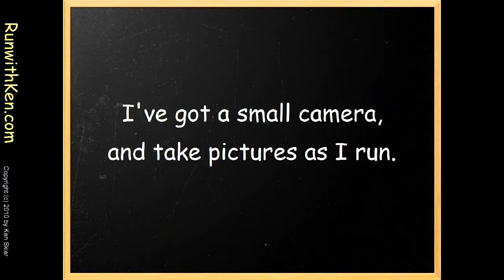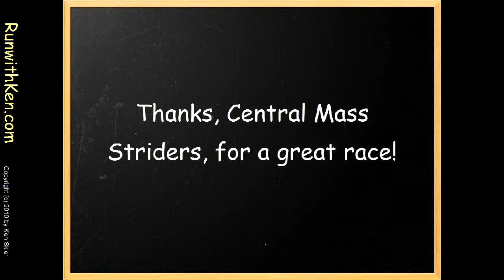Run with Ken at the DAM Trail Race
Put yourself in the thick of the DAM Trail Race, a beautifully-marked romp on mostly singletrack through the woods of central Massachusetts.  Vivid sports photography puts you inside the pack as you run with Ken Skier (the "running photographer") and other USATF-NE Mountain Goats, as well as Central Mass Striders and other trail runners from New England.  See more action photos and HD video